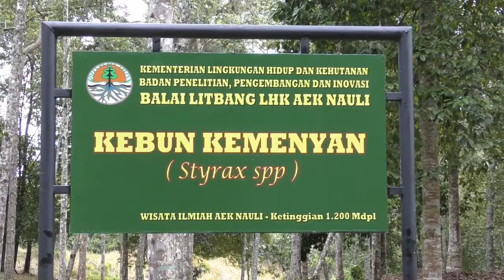Menyadap dan Memanen Getah Kemenyan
Kemenyan tumbuh pada ketinggian 100-700 meter di atas permukaan laut. Di Indonesia, jenis ini terdapat di Sumatera, Jawa dan Kalimantan Barat. Di Sumatera Utara jenis kemenyan sampai saat ini masih dibudidayakan secara luas di daerah Tapanuli (Tapanuli Utara, Tapanuli Selatan, Tapanuli Tengah) serta Kabupaten Dairi dan Pakpak Bharat. Secara alami kemenyan di Sumatera Utara tumbuh mulai dari dataran rendah sampai 2.100 m mdpl.

Terdapat 7 (tujuh) jenis pohon kemenyan yang menghasilkan getah tetapi hanya 4 jenis yang secara umum lebih dikenal dan bernilai ekonomis yaitu: (a) kemenyan durame (Styrax benzoin Dryand), (b) kemenyan bulu (S. benzoin var. hiliferum), (c) kemenyan toba (S. sumatrana J.J.Sm sinonim S. paralleloneurum) dan (d) kemenyan siam (S. tokinensis).

Umumnya hanya dua jenis yang dibudidayakan di sentra budidaya jenis kemenyan di Tapanuli (Tapanuli Utara dan Humbang Hasundutan) yaitu jenis kemenyan toba dan kemenyan durame. Namun, kemenyan toba lebih disukai karena memiliki kualitas getah yang lebih baik (padat dan jernih) serta harga jualnya relatif lebih tinggi.

Pemanfaatan dan budidaya kemenyan di Tapanuli telah berlangsung sejak abad ke-17. Pohon kemenyan menghasilkan getah yang mengandung senyawa benzoin dan banyak digunakan sebagai bahan baku industri, penambah aroma rokok, obat-obatan, bahan kosmetika, penolak serangga (insektisida alami), farmasi, dan pengawet makanan dan minuman.  Selain itu, kayu kemenyan juga dapat dipergunakan untuk bahan bangunan dan untuk jembatan, karena memiliki mutu baik yakni termasuk kelas kuat II-III dengan berat jenis 0,56-0,81.

KHDTK Aek Nauli yang dikelola oleh Balai Litbang LHK Aek Nauli, BLI-KLHK,  juga menyimpan tanaman potensial ini, yakni kemenyan jenis Styrax sumatrana dan Styrax benzoin.  Di kawasan ini, selain dapat melihat dari dekat pohon kemenyan, pengunjung juga akan mendapatkan informasi mengenai karakteristik botani, teknik silvikultur dan praktek (demonstrasi) penyadapan dan pemanenan getah kemenyan.